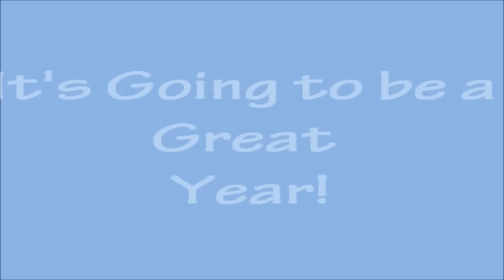CCES Middle School - First Day of School